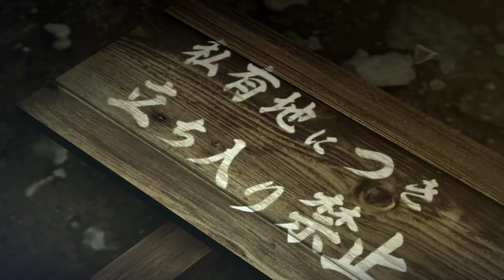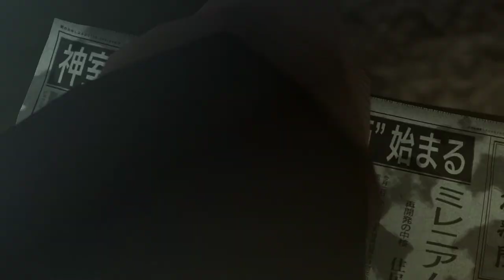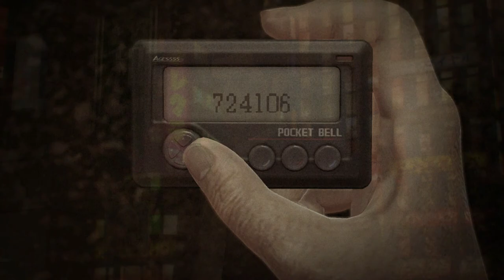Yakuza0 2018 mafia y peleas callejeras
yakuza 0 español

yakuza 0 historia

yakuza 0 gtx1080ti